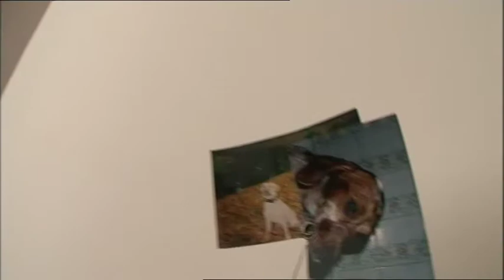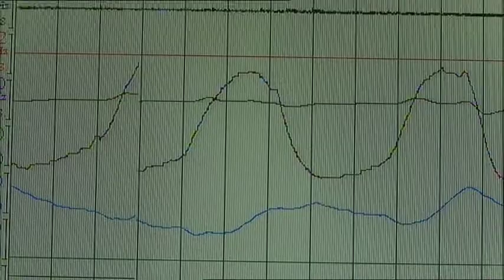Comment gérer les troubles du sommeil ?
Pour ceux qui ont des troubles du sommeil légers, quelques gestes simples et bons réflexes peuvent suffire à retrouver des nuits réparatrices. Des bonnes habitudes à prendre toute la journée pour le soir venu être disposé au mieux.